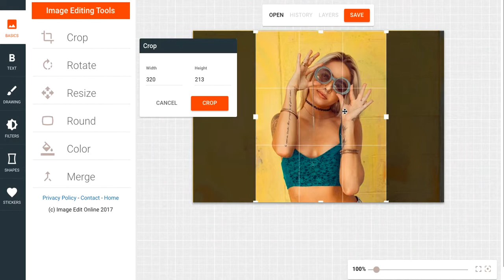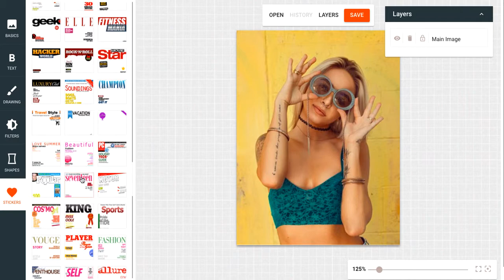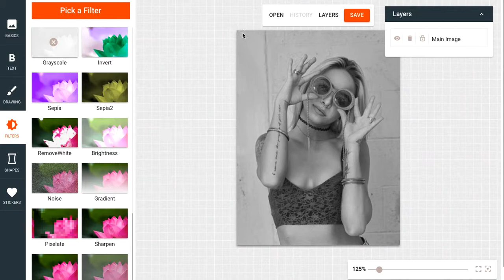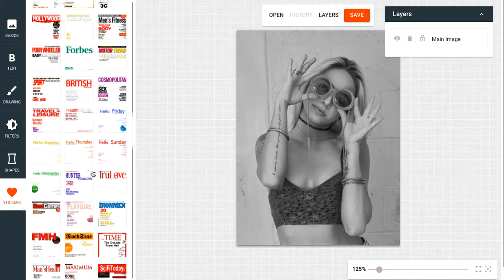Create a Magazine Cover from any Photo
This tutorial shows you how to easily turn any photo into a realistic magazine cover. We take a photo, crop it so it is magazine size and choose from one of the 180 free to use fake magazine covers. Add a filter effect and produce an authentic magazine cover using your photo.

To read the full guide and use the magazine creator for free